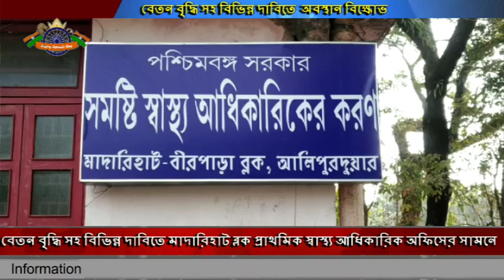বেতন বৃদ্ধি সহ বিভিন্ন দাবিতে বিক্ষোভ কর্মসূচীতে সামিল হল কর্মরত পুরুষ স্বাস্থ্যকর্মীরা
বেতন বৃদ্ধি সহ বিভিন্ন দাবিতে মাদারিহাট ব্লক প্রাথমিক স্বাস্থ্য আধিকারিক অফিসের সামনে অনির্দিষ্টকালের জন্য শান্তিপূর্ণ অবস্থান বিক্ষোভ কর্মসূচীতে সামিল হল মাদারিহাট ব্লকে কর্মরত পুরুষ স্বাস্থ্যকর্মীরা